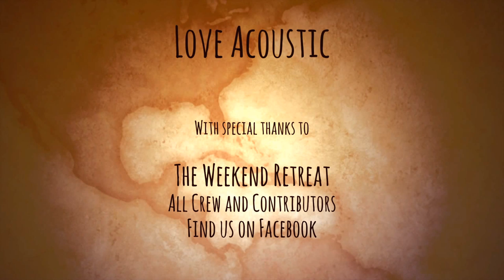Love Acoustic Presents The Weekend Retreat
So.. we invited The Weekend Retreat in with us to perform their lush acoustic version of their very own single "Do It".  Hope you all enjoy it, which we're sure you will! Let us know what you think!